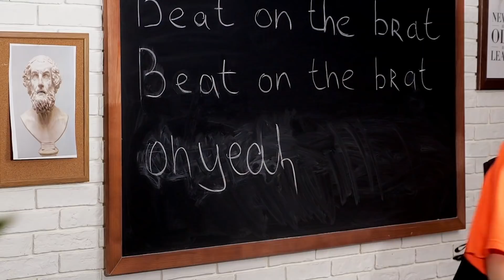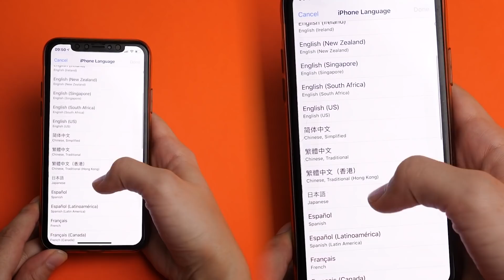EVERY SCHOOL IS LIKE THAT: BOYS VS GIRLS (BACK TO SCHOOL SITUATIONS) | Flip Flap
Funny situations that is actually happened with boys and girls when they are back to school.